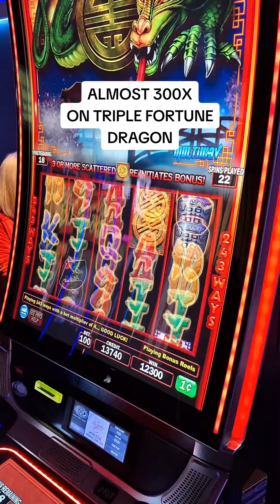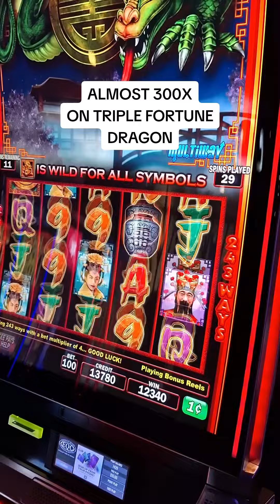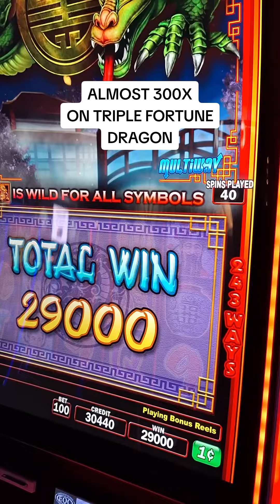ALMOST 3OOX ON TRIPLE FORTUNE DRAGON